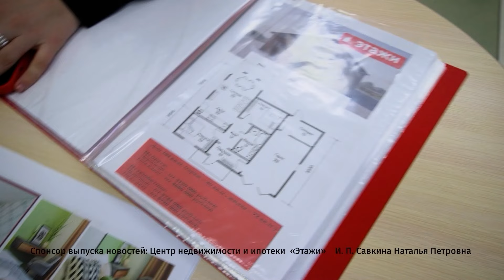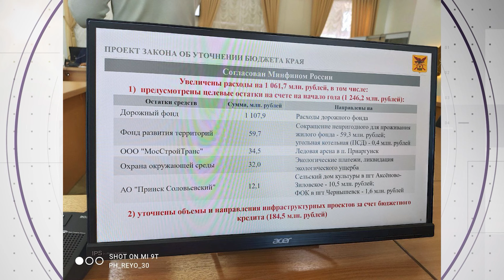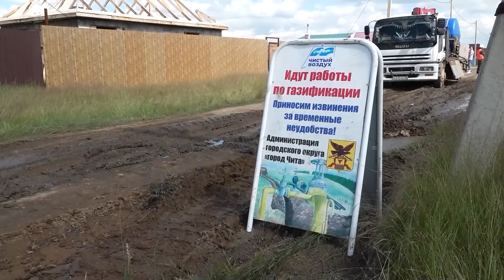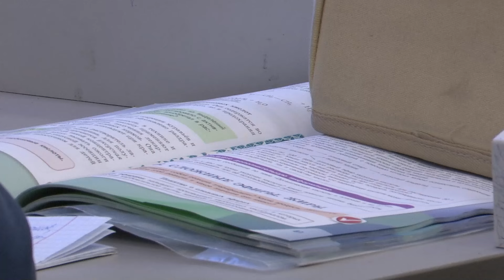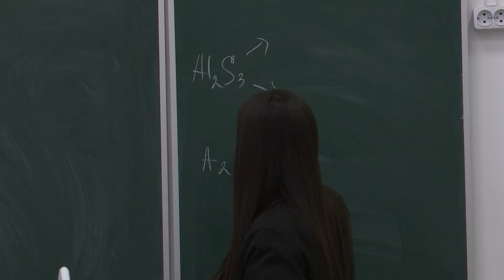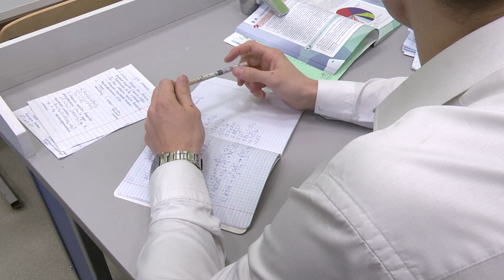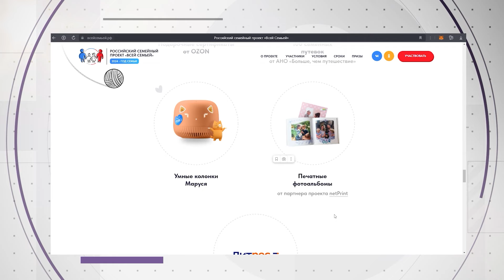Новости Читы и Забайкалья - 11 марта 2024 года